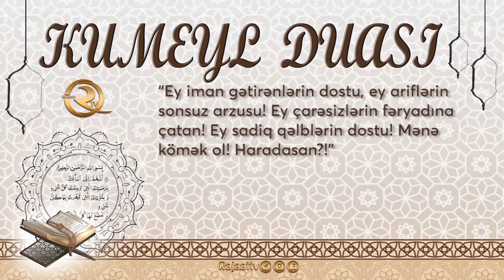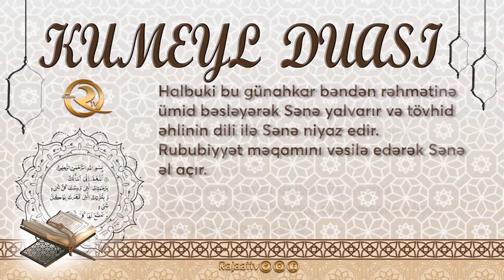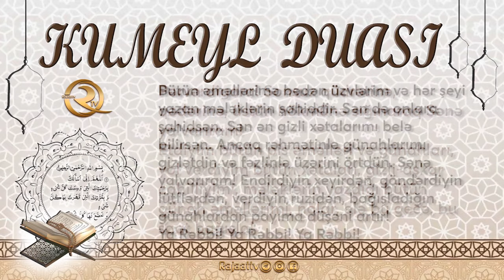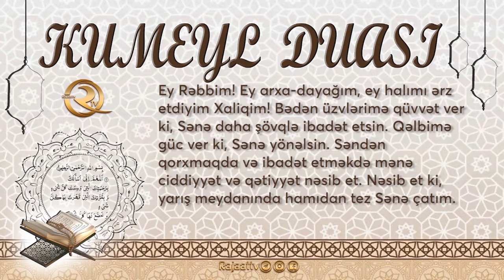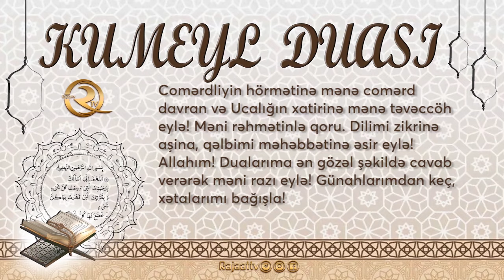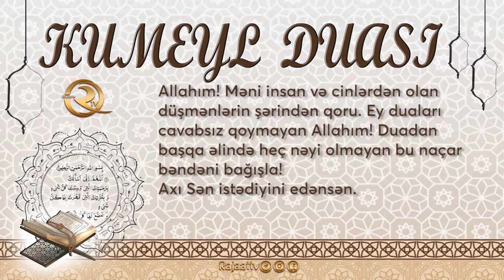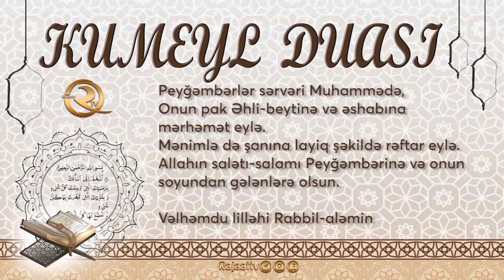Dua «Kumeyl» (tərcümə ilə) | imam Əli'dən (ə)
Həzrət Xızrın (ə) Allahla raz-niyazı olan bu dua həzrət Əli (ə) tərəfindən Kumeyl ibni Ziyada öyrədilib. Bu səbəbdən qeyd olunan münacat sonralar Kumeylin adı ilə məşhur olub. Hesab olunur ki, insan yaradılışın əşrəfi olduğu kimi, Kumeyl duası da duaların ən şərafətlisidir.